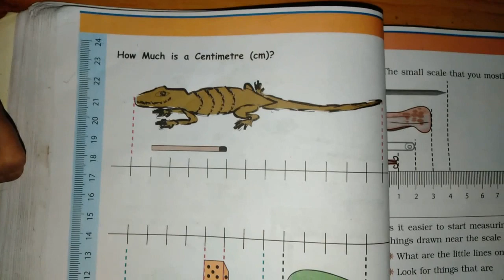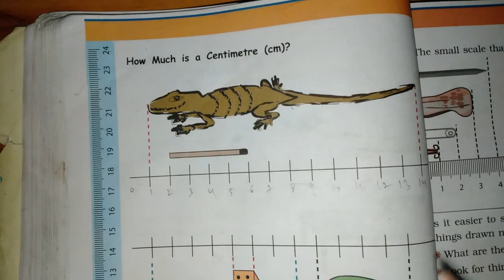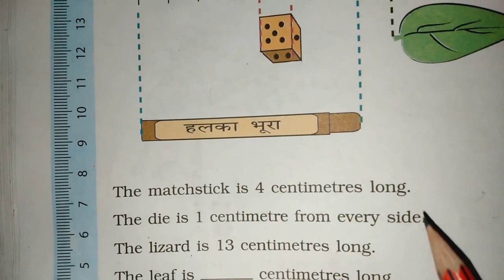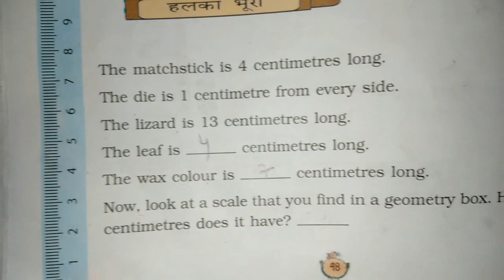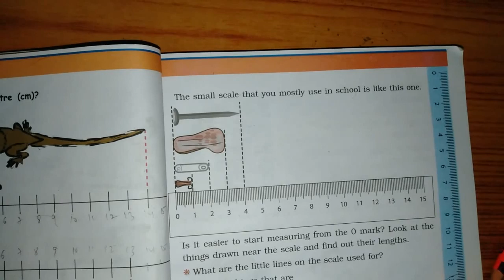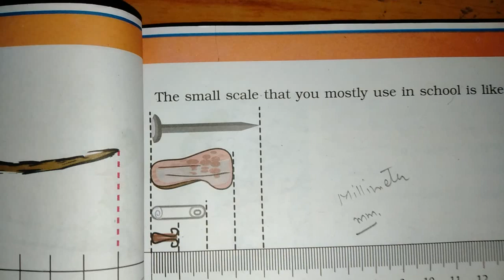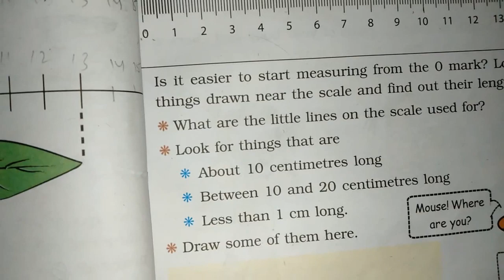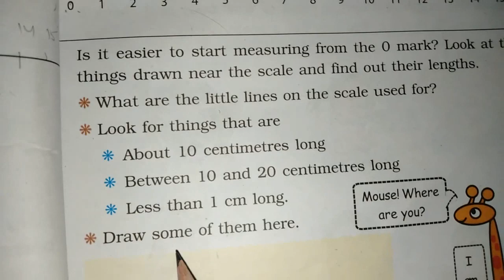Chapter 4 Long and Short | Grade 3 Mathematics | NCERT | CBSE